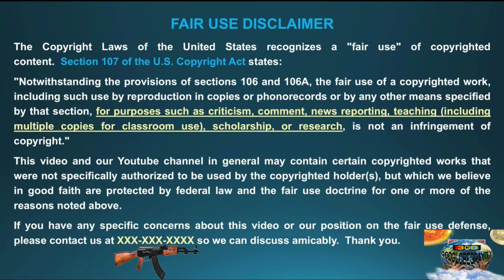NIPSEY HUSSLE CLOSE UP SHOT FOR SHOT SHOOTERS ARM EXTENDED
SUB TO UNC FED 3GD